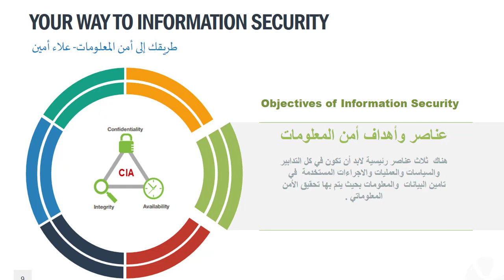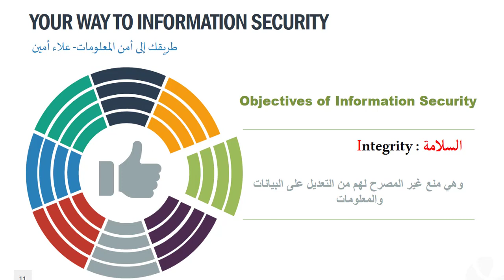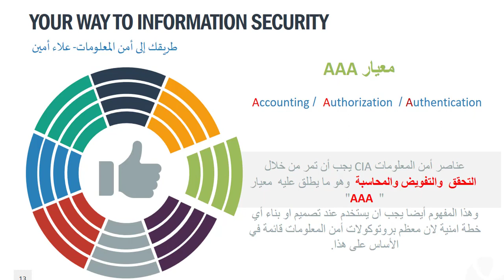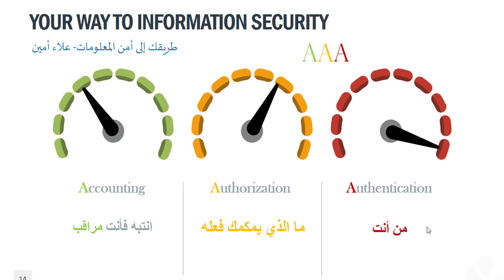سلامة وسرية وإتاحة البيانات (CIA) 04